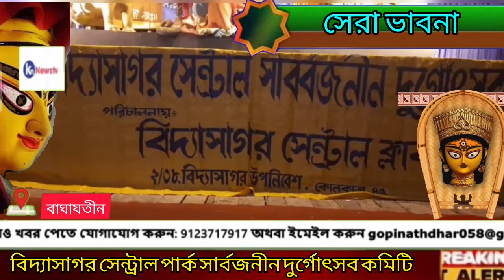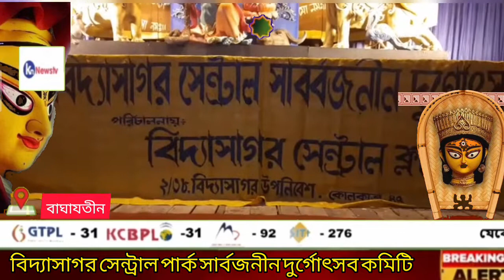বিবেকানন্দ সেন্ট্রাল পার্ক সার্বজনীন দুর্গোৎসব জিতে নিল -শারদ শিরোপা সেরা ভাবনা। knnewstv